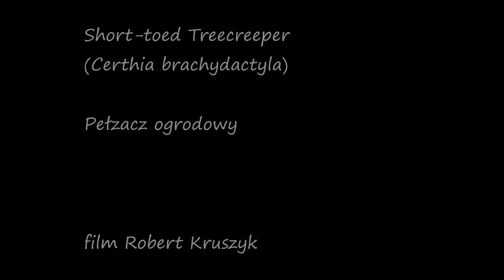pełzacz ogrodowy / Short-toed Treecreeper (Certhia brachydactyla)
April 2018, Zabrzeg, Poland
Short-toed Treecreeper (Certhia brachydactyla) and Grey-headed Woodpecker (Picus canus) call in the background
Pełzacz ogrodowy i w tle głos dzięcioła zielonosiwego